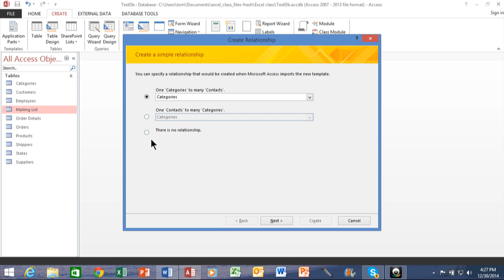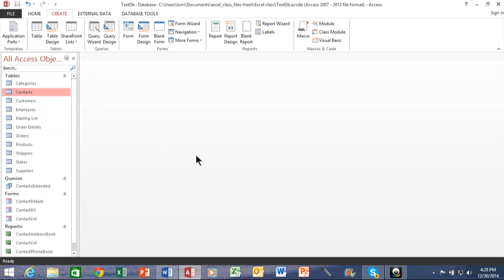How to Create a table in Access with Application Parts - Access 2007, 2010, 2013, 2016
This video will show you how to display an Excel spreadsheet on any Sharepoint page.

Create Mailing Labels from Your Excel 2010 data using Mail Merge in Word 2010 Christmas holiday HD CC

How To Compare 2 Sheets Using The Vlookup Function Formula Excel 2007 Excel 2010 Excel 2013 Tutorial HD CC

Access switchboard manager - creating a menu in Access 2010 Tutorial Access 2013 Access 2007 HD CC

Installing an odbc driver in Windows 8 and Windows 8.1 SQL Server Oracle ODBC Driver HD

How to make an Access query using yes no fields - Access 2010 Tutorial Access 2013 Access 2007 HD CC

How to Use a sharepoint list in Access 2013, Microsoft Access 2010, and Access 2007 Tutorial HD

How to use the lookup wizard - The Wonderful Wizards of Access - Using the Access Lookup Wizard 2010 HD

How to import a text file into Access - Access 2010 tutorial CSV file Access 2007 Access 2013 HD

How to add a great lookup field to An Access form using the combo box wizard. HD

How to use the Input Mask Wizard - The Wonderful Wizards of Access - Using the Input Mask Wizard HD